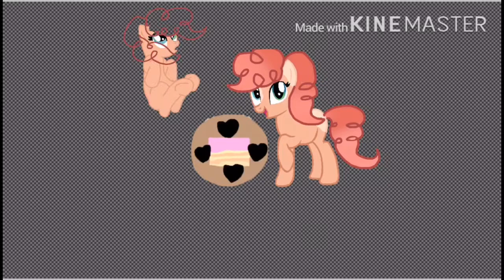Reforming the Sirens ~ Base edit ~ 10/??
We reformed the sirens somehow-

Story:

Crystalline: clusterrrr can’t you just teleport to the village?

Cluster: for the 100th time... NO!!! I have a feeling Disen is watching our every move... she might be ready to attack if I teleport

Crystalline: but won’t she be ready to attack when we get there?

Cluster opens her mouth and then closes it

Lightning: ughhh I’m so boreddd can’t we do something fun?

Cluster: no...

Cluster hears something

Cluster: everyone! Behind those bushes and trees

Crystalline:no!!

Cluster: do you wanna die?

Crystalline: no!

Cluster: then hide!

Crystalline: fine..

They all hide

Cluster peeks to see what it was

Adagio: ughhhh she said they were here! They’re not even here

Sonata turns into her pony form

Sonata:can we go back? I don’t like this...

Adagio turns into pony form

Adagio: no! “Princess Nightmara” said that cluster and her friends have the strongest friendship!! The stronger the friendship, the more they will fight with our magic

Aria turns into her pony form

Aria: but won’t it end up like last time? We will have to wait a while for them to fight...

Adagio: this time I know what I’m doing!

Adagio: we gotta sing our best and then they will fight more earlier...

Cluster: so that’s their plan...

Lightning: ATTACKKKKK

Cluster: lightning no!

Adagio: quick! Transform!

Aria and Adagio transform

Sonata looks at the Adagio and Aria sadly and she transforms

Adagio attacks lightning

Lightning: too soon!

Cluster gets the elemental box and gets the element of luck

Cluster: quick! Go to lightning!

Lucky: but-

Cluster: WE NEED TO SAVE HER!

A necklace appears on lightning and lucky flies into it

Adagio’s necklace falls off somehow

Adagio transforms back and falls down

Adagio: ugh... ow!

Lightning flies back behind the bush

Lightning: was i awesome or what?

Cluster: LIGHTNING! IF WE DIDN’T HAVE LUCKY YOU WOULD’VE GOTTEN SERIOUSLY INJURED!

Lightning: oh-

Cluster pulls off the necklace and puts lucky back

Lightning looks at the ground disappointed

Adagio: aria... ATTACK THEM!

Aria attacks the mane 6

Guardian: NO!!

Guardian makes a protective shield

Guardian: NECKLACES!!

The necklaces appear and the elements fly into them

Aria gets hurt and her necklace flies into a bush

Aria: my necklace!

Guardian: sonata is gonna attack next...

Guardian flies into the crown

Aria: attack now sonata!

Sonata: I’m not-

Aria: SONATA!

Sonata looks worried

Sonata: okay...

Sonata starts singing in fear

Adagio:ugh move aside! I’ll show you better singing

Adagio starts singing in confidence

aria joins in

Hope: cover your ears!

The mane 6 cover their ears

The elements start glowing  and  the mane 6 start floating

Cluster: but... I thought we were supposed to sing to defeat them!

The elements start making song noises

Cluster: oh-

The element’s power hit the sirens

The sirens turn into ponies

Adagio: AGHH! I’m a pony now!

Sonata smiles happily

Sonata: we’re ponies now!! Yippee

The elements make their necklaces glow and their necklaces break

Aria and Adagio: NOOOOO

the elements reform the sirens

Princess Nightmara: NOOOOOOO grrr. well, this is the moment I’ve been waiting for! I guess. to destroy cluster and her friends! I’ll get what I deserves, she’ll get what she deserves! *laughs evilly*